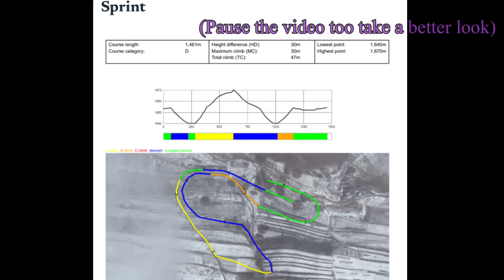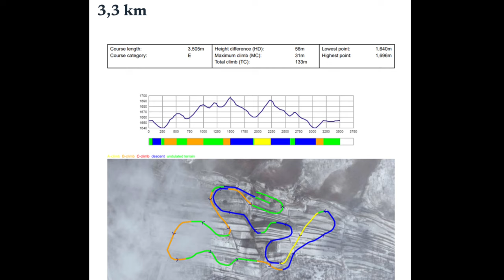Beijing Olympics 2022 Cross Country Skiing Tracks